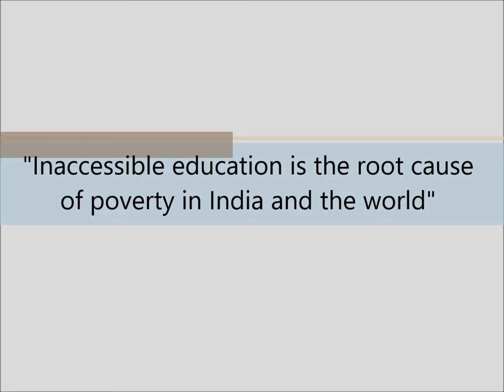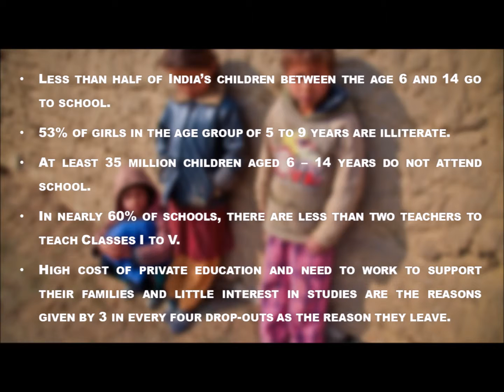“Inaccessible education is the root cause of poverty in India and the World”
According to a report by United Nations, India has the highest number of street children in the world. Less than half of India’s Children between the age 6-14 go to school.

When earning a livelihood and taking care of family members become the sole reason in one’s life, education stands a little or no chance of pursuance.

We at Lakshyam works from the ground level to raise awareness about the rights every child is entitled to. We empower children to help them gain access to schools and make efforts to give them an opportunity to innate their skills with the help of various extra-curricular activities.

Video Credits- Karan Gupta (Lakshyam Intern)

Song Credits- Satyamev Jayate